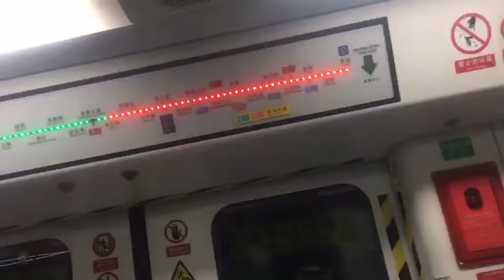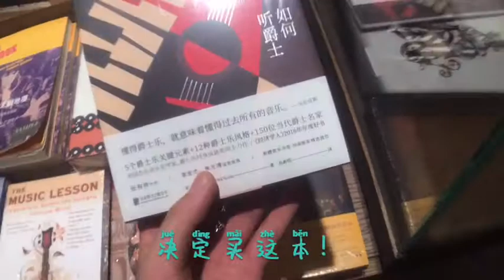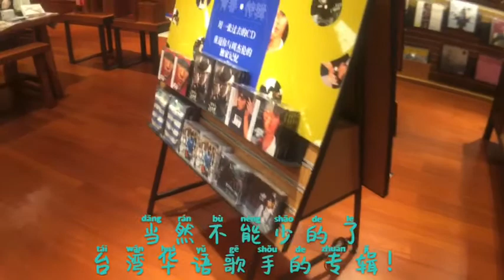WAN’s vlog1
this is my first time i have uploaded the video in YouTube😁